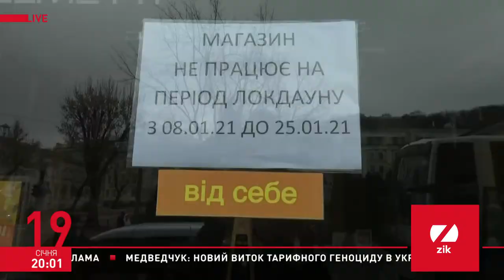Олег Ляшко в ефірі «ZIK». 19.01.2021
Лідер Радикальної партії Олег Ляшко в ефірі телеканалу «ZIK» розповів про своє ставлення до накопичувальної пенсійної системи. Політик переконаний: якщо держава не гарантує збереження внесків, то накопичувальна пенсійна система – мильна бульбашка.